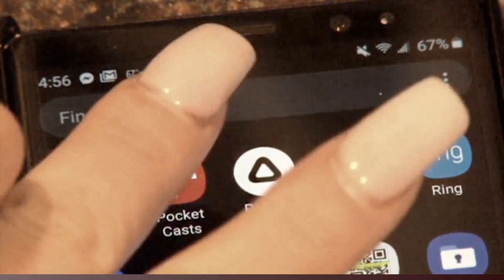Softball's Olympic Return and AUX Series Highlights | GSMC Hoops and Heels Women’s Sports Podcast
Tune into the GSMC Hoops and Heels Women’s Sports Podcast, where we dive into the exhilarating world of softball as it gears up for its grand return to the Olympic stage in Los Angeles in 2028. We'll explore the historical impact of softball in the Olympics, highlighting how its presence from 1996 to 2008 catapulted the sport into the limelight and paved the way for stars like Jennie Finch and Cat Osterman. We'll discuss the intense rivalries, particularly between the U.S. and Japan, that have defined the sport's Olympic legacy and how the upcoming inclusion in the LA Games is set to reignite passions and potentially reshape the landscape of women's sports.

Our discussion will also cover the current state of softball, from the thriving collegiate scene to the challenges of professional leagues like Athletes Unlimited and Women's Professional Fastpitch. We'll consider what the Olympic platform means for the sport's visibility and development, and how this could influence the next generation of players. Join us as we celebrate this significant milestone for women in sports and delve into what the future holds for softball on the global stage. Don't miss this deep dive into one of the most anticipated comebacks in Olympic sports history!

Please remember to subscribe and give us a nice review, that way you’ll always be among the first to get the latest GSMC Hoops and Heels Women’s Sports Podcasts on the GSMC Sports Network.